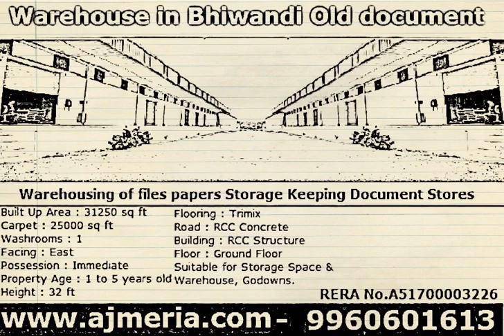Warehousing of files papers Storage Keeping Document Stores Warehouse in Bhiwandi Old document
Built Up Area : 31250 sq ft
Carpet : 25000 sq ft
Washrooms : 1
Facing : East
Possession : Immediate
Property Age : 1 to 5 years old
Height : 32 ft
Flooring : Trimix
Road : RCC Concrete
Building : RCC Structure
Floor : Ground Floor
Entrance : Both Main and Fire
Location : Inside Mumbai Nashik Highway
Suitable for Storage Space &
Warehouse, Godowns.
Industrial SHED Factory Proposal Near MUMBAI BHIWANDI NASHIK Highway Rental Lease
FACTORY INDUSTRIAL PREMISES SHED Godown Bhiwandi Mumbai Nashik Rental Lease Manufacturing Units
Big large Warehouse in Bhiwandi Godown Resale Factory premises near Thane storage space rental
For Commercial Premises Like Warehouse Godown Storage Space Bhiwandi Thane Office Space Industrial Factory Premises
RESALE FACTORY PREMISES BIG LARGE WAREHOUSE BHIWANDI GODOWN SELLER SELLING near Thane
WAREHOUSE GODOWN RENTAL Leasing Rent OFFER FROM BUILDER DEVELOPER BHIWANDI THANE SELLER
Warehouse Godown Storage Space Available Rental Lease Offering Sellers Bhiwandi Thane
Rental Lease Renting Rent Factory Space Bhiwandi Owner
Warehousing Godown Storage Space Rental Lease Warehousing Thane Bhiwandi Wada Mumbai ,
Storage Space Property,
Small Big,
Rental Lease Owners, Managers, Company, Mnc, Banks,
Foreign Companies, Real Estate Agents,
Brokers, Consulates, Leasing,
Renting Rents, Industrial Estate, On Mumbai Nasik High Way,
Hire Available Dapoda, On Mumbai Nasik Road, Mankoli.
Rcc, With All Infrastructure Power, Water, Safety Security, Roads Etc,
Also Best For Investment Also. Near Bombay Thane , Out Of Octroi , Octroi Free Zone -
Mumbai Octroi Tax Limit , Sea Port Jnpt ,
For Fix Regular Income,
In Many Complex Like,
Prithvi, Arham, Near
Owners Resale Wish To Rent,
Rent Out Wish To Buy In At Around Bhiwandi
Industries Units Manufactures Wish To Take On Rental
Looking For Ready Unit Warehouse Cum Office Cum Factory Storing.
Sick Units List , Closed Companies Company In India Manufacturing Plants Warehousing Contractors
Storing Bhiwandi Warehouse Thane Bombay Storage Storing License Warehouse Godown Storage.
Location We Deal Bhiwandi
Bhiwandi Warehouse,
Rental Warehouse At Bhiwandi, Consultancy, Warehouse, Rates, Price, Low Rates Warehouse E,
For Details Of Current Rates Of Warehouse At Bhiwandi,
Current Price Of Property At Mumbai,
Costing Price Consultancy, Agents, Agency, Cheap Rates,
Cheap Warehouse,
Factory Industrial Factory Space
Warehouse Godowns Bhiwandi Wada
Low Rate Small Big
Na Ready Warehouse, Logistics,
Supply Chain Warehouse, Sheds, Buildings,
Safe, Thane, Warehouse, Octroi Warehouse, Out Of Octroi, Octroi Free Warehouse, Octroi Zone,
Large, Big, Huge Warehouse,
Rcc Warehouse Buildings, Parts Warehouse,
Dry Warehouse, Cold Store Warehouse,
Warehouse Managements, Distributors,
Distribution India, Indian Warehouse,
Indian Agents, Indian Agency,
Indian Companies, Indian List,
Care Taker Warehouse, Food Warehouse,
Peb Warehouse, Patra Warehouse, Shed Warehouse,
Bhiwandi Warehouse Factory Shed,
Bhiwandi property
All types of Industrial Factory.
Specialist in Industrial Property
Industrial shed and rcc for rent in bhiwandi at mumbai nashik highway,
Bhiwandi Property
Ajmeria Property
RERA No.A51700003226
Specialist In Commercial Properties
We are located in Bhiwandi, Near Mumbai!
 Ajmeria Property On 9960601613 / 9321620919